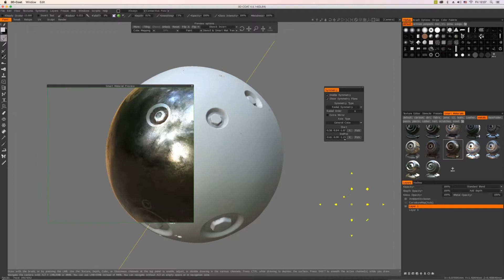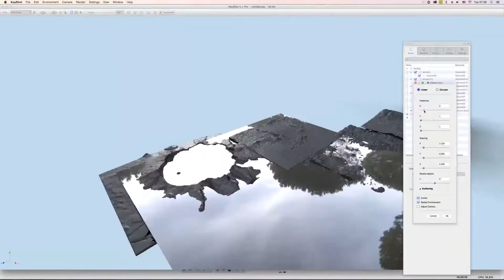Intro to 3D Concept Design w/ Jama Jurabaev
Concept designer and matte painter Jama Jurabaev will teach you how to construct stunningly complex concept designs with a multitude of techniques. Learn alongside Jama's professional Apprentices as you develop various 2D and 3D skills to achieve professional-grade final renders.